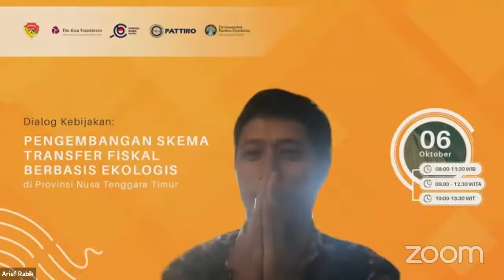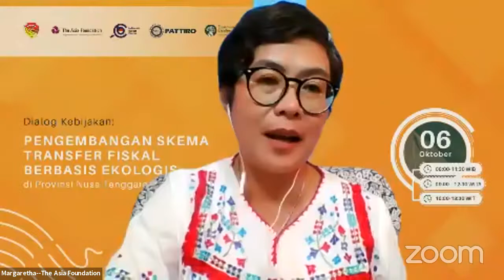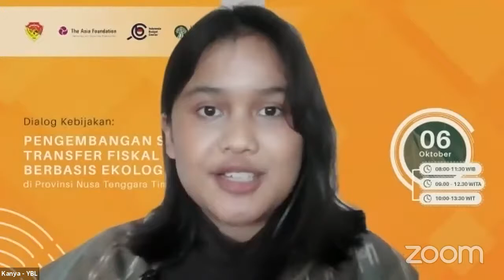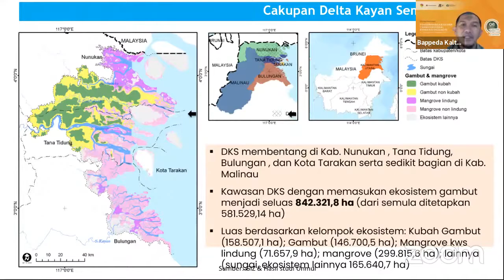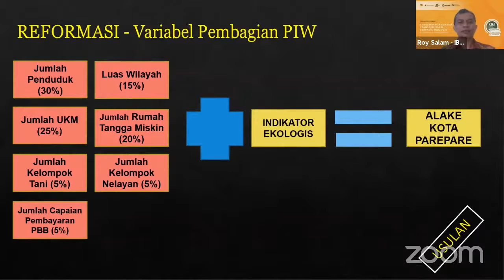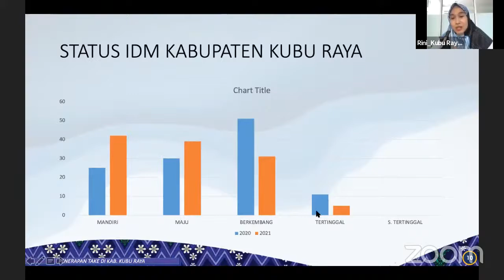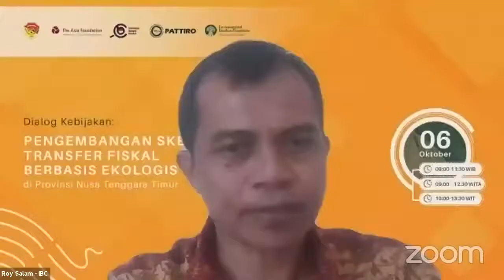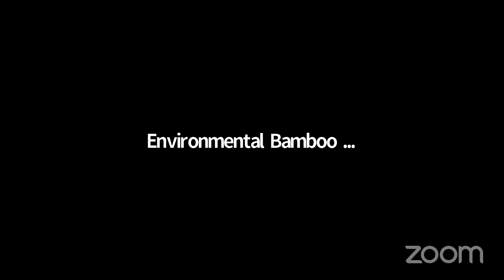IBC Mendorong Pengembangan Skema TAPE Provinsi NTT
“Pemerintah tetap akan memberikan dukungan secara maksimal untuk memberikan afirmasi kepada daerah-daerah yang memiliki wilayah hutan ataupun berkontribusi terhadap pelestarian alam dan lingkukan, melalui mekanisme transfer ke daerah.  Sejalan dengan hal tersebut, pemerintah juga akan mendorong untuk memaksimalkan peran pemerintah Gubernur dalam mengelola hutan, semisal melalui pengalokasian bantuan keuangan Provinsi kepada Kabupaten/Kota yang berbasis pada kinerja dalam menjaga lingkungan hidup”
(Sri Mulyani, 1 Agustus 2019)

Pernyataan Menteri Keuangan, Ibu Sri Mulyani di atas dalam sebuah konferensi di Jakarta merupakan penegasan komitmen Pemerintah untuk memberikan insentif fiskal bagi pemerintah daerah yang berhasil menjaga hutan dan lingkungan hidup, sekaligus mengakhiri diskursus tentang kebijakan fiskal berbasis ekologis yang bersumber dari Dana Alokasi Umum (DAU). Dalam sambutannya, Ibu Sri Mulyani juga menyatakan bahwa dukungan pemerintah pusat kepada pemerintah daerah yang berkontribusi pada pelestarian alam dan lingkungan akan dikembangkan dengan skema Dana Perlindungan Lingkungan (DPL) dimana konsepnya akan dibahas. Sejalan dengan pernyataan Menteri Keuangan tersebut, The Asia Foundation (TAF) atas dukungan UKCCU telah mengembangkan gagasan kebijakan transfer fiskal yang berbasis pada indikator kinerja pengelolaan ekologi di tingkat Provinsi dan Kabupaten/Kota sejak 2018.

Pendekatan TAPE mengedepankan skema insentif yang diberikan oleh pemerintah provinsi kepada kabupaten/kota yang menjaga kelestarian lingkungannya. Sumber dana berasal dari bantuan keuangan pemerintah provinsi. Di Provinsi Kalimantan Utara (Kaltara), kebijakan skema transfer bantuan keuangan yang berbasis ekologis telah dikeluarkan dalam bentuk Peraturan Gubernur No. 18/2020 tentang Perubahan Kedua atas Peraturan Gubernur No. 49/2018 tentang tata cara pemberian, penyaluran dan pertanggungjawaban belanja bantuan keuangan pemerintah provinsi Kalimantan Utara.

Pendekatan TAPE, kemudian diadopsi oleh Kabupaten Jayapura, Provinsi Papua yang mengembangkan skema Transfer Anggaran Kabupaten berbasis Ekologis (TAKE) dimana memberikan skema insentif kepada desa yang menjaga kelestarian lingkungan melalui reformulasi penghitungan ADD. Kebijakan Kabupaten Jayapura ini tertuang dalam Peraturan Bupati No.11/2019 tentang Alokasi Dana Kampung Tahun 2019. Selain Jayapura, ada 6 kabupaten lainnya yang sudah mengadopsi dan menerapkan kebijakan TAKE ini, adalah Kabupaten Nunukan, Kubu Raya, Bener Meriah, Siak dan Sigi.

Di luar skema TAPE dan TAKE, beberapa Pemerintah Kota juga telah ada yang memiliki inisiatif untuk menerapkan skema transfer dana kelurahan yang berbasis ekologi atau dapat disebut Alokasi Anggaran Kelurahan berbasis Ekologi (ALAKE), antara lain Kota Palu, Palopo dan Parepare.

Sementara itu, skema pemerintah pusat untuk kebijakan transfer fiskal berbasis ekologi kepada daerah sebagaimana yang dinyatakan oleh ibu Sri Mulyani, sedang dalam pembahasan bersama dengan Kementerian Lingkungan Hidup dan Kehutanan (KLHK). Skema Transfer Anggaran Nasional berbasis Ekologis (TANE) tersebut penting dikembangkan sebagai instrumen baru untuk mendorong pemerintah daerah provinsi atau kabupaten untuk berlomba meningkatkan kinerjanya dalam pengelolaan alam dan lingkungan.

Semakin banyaknya daerah yang mengadopsi TAPE dan TAKE/ALAKE menunjukkan komitmen yang semakin kuat dari pemerintah daerah khususnya kepala daerah dalam melindungi lingkungan hidup. Komitmen daerah ini sangat relevan dengan agenda pembangunan nasional yang berusaha untuk mengatasi berbagai dampak perubahan iklim.  Kolaborasi antar pihak seperti pemerintah pusat dan daerah dalam mengembangkan kebijakan transfer fiskal berbasis ekologi diharapkan dapat berkontribusi secara langsung terhadap upaya untuk memperkuat pendanaan aksi perubahan iklim.

Terkait dengan gagasan Pemerintah Provinsi Nusa Tenggara Timur (NTT) untuk mengembangkan kebijakan transfer fiskal berbasis ekologis, maka YBL bersama Koalisi Masyarakat Sipil untuk Pendanaan Lingkungan (KMS-PPL) akan mengadakan kegiatan webinar dialog kebijakan “Pengembangan Skema Transfer Fiskal Berbasis Ekologis di Provinsi Nusa Tenggara Timur”. Diharapkan melalui webinar ini dapat memperkuat komitmen pemerintah provinsi dan kabupaten/kota di NTT untuk mengembangkan kebijakan TAPE/TAKE sekaligus menjadi ruang untuk menyebarluaskan berbagai inisiatif dan praktik baik daerah dalam menerapkan TAPE/TAKE.